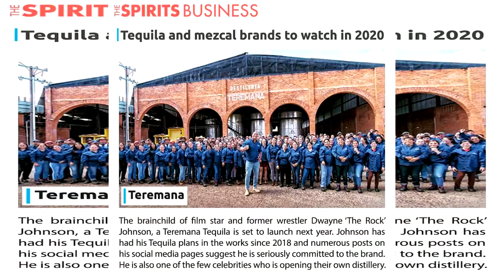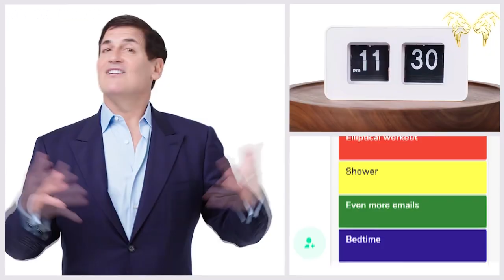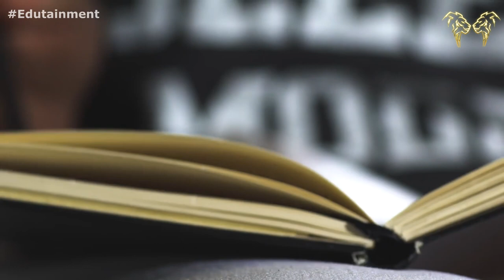How the successful become successful?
What are the daily morning routines of the successful from Dwayne Johnson, Arnold Schwarzenegger, Tony Robbins, Jim Kwik (the brain coach) to Mark Cuban. Having a morning routine, will allow you to establish yourself in a position where winning the day, becomes doable. This celebrities have something in common. And that is, they have a morning routine that they follow.